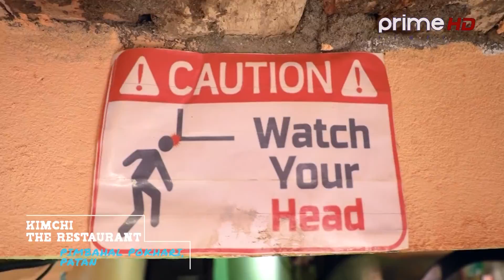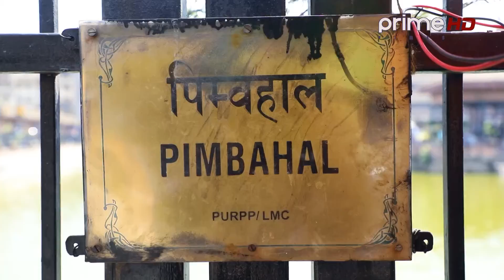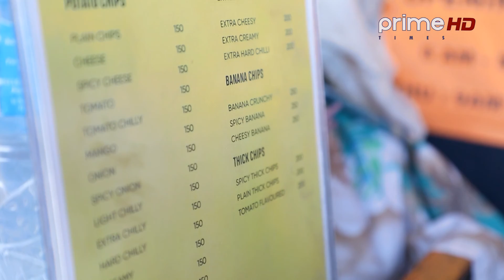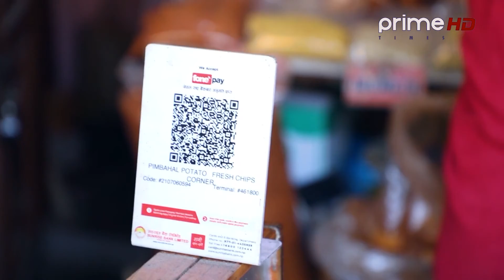Prime HD||Newar & Korean Fusion at Patan || Smarika Sharma & Saurav Sharma || Khazamandu 2.0 | EP.16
Director/ Concept: Aman Pratap Adhikary
Sound Design: Dev Neupane
Camera: Yuyush Dhakal
               Roshan Shrestha
Host: Smarika Sharma
         Saurav Sharma
Producer: Nisham Angbuhang
                Sofia Maharjan Karki
Research & Content: Sofia Maharjan Karki
Edited by: Animated Crew
Episode Editor: Sumi Shrestha
Creative Designer/Animator: Santosh Thapa
Business Development Officer: Shankar Man Shrestha

Location:
Kimchi The Restaurant
Pimbahal Pokhari, Patan

Yal Pukhu Fast Food
Pimbahal Pokhari, Patan

Pimbahal Fresh Potato Chips Corner
Pimbahal Pokhari, Patan

Station Director/ Manager: Aman Pratap Adhikary
Chief Marketing Officer: Sajib Bhattarai
Chief Engineer: Er. Shital Raj Adhikari
Sr. Producer: Prajwal Raj Shakya
Producer: Ritasma Sunuwar
                 Nisham Angbuhang
                 Manoj Tamang

Engineer: Er. Keshav Raj Dahal
IT: Rajan Dawadi
     Laxmi Prasad Bastola
MCR: Kiran Khatiwada
           Ashok Dulal
           Anil Maharjan
           Rixon Gurbacharya